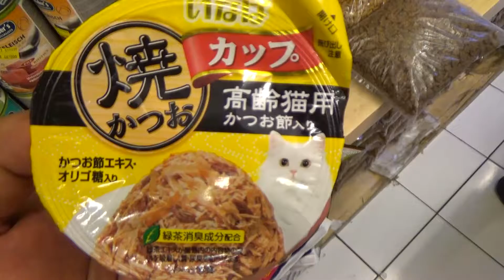VlogZing 2: Kucing dimana mana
Ngomong soal channel yang nanti ada di